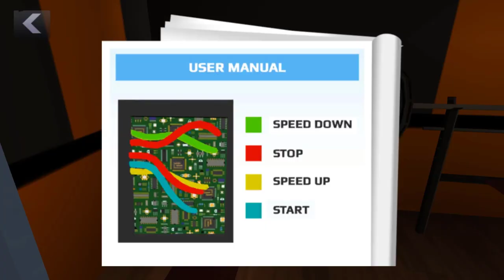Student Troll 4 Evil teacher is so interesting | Scary Teacher 3D | Gameplay